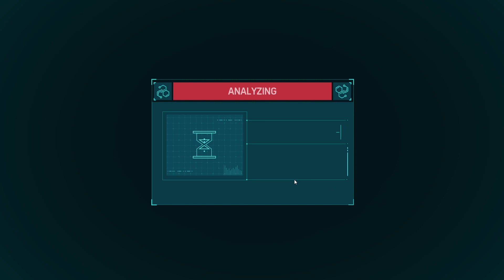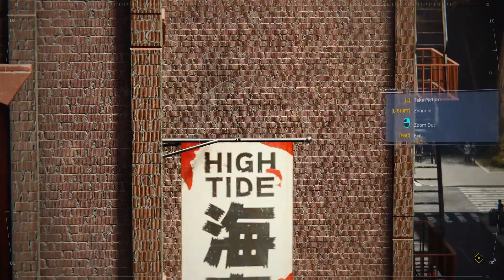MARVEL'S SPIDER-MAN REMASTERED Walkthrough Gameplay (PC) Part 9 - MILES | No Commentary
Marvel's Spider-Man Remastered is an enhanced version of the original 2018 video game developed by Insomniac Games and published by Sony Interactive Entertainment. The game follows the story of Peter Parker, aka Spider-Man, as he tries to balance his personal life and superhero duties in a reimagined version of New York City. The remastered version features updated graphics, improved lighting and textures, new animations, and additional content, including three new suits, photo mode, and new trophies. It also includes the three-story DLCs from the original game - The City That Never Sleeps - which follow Spider-Man as he faces new villains and challenges.